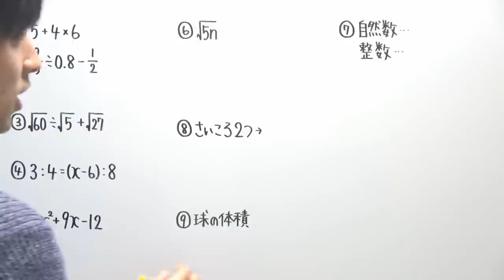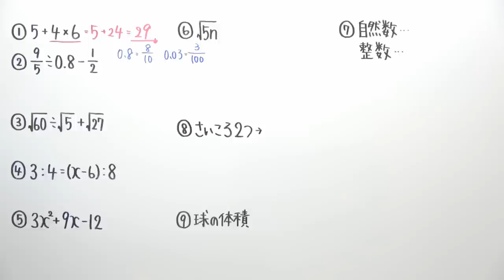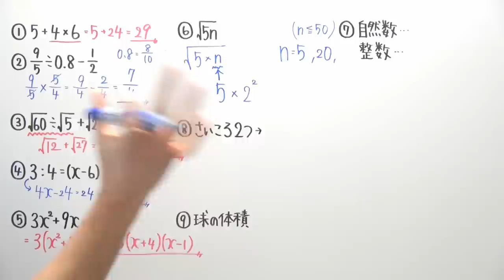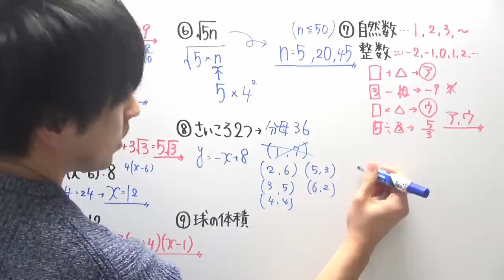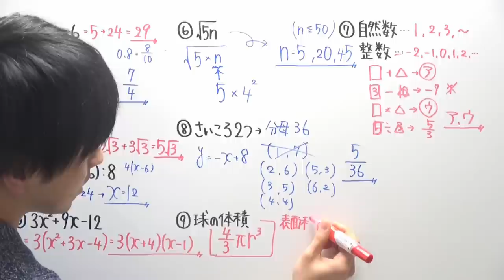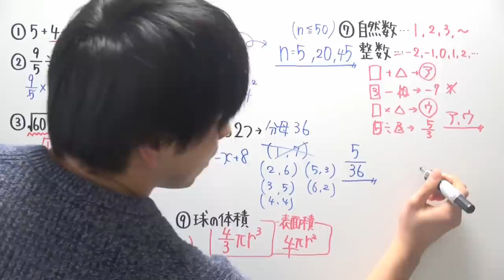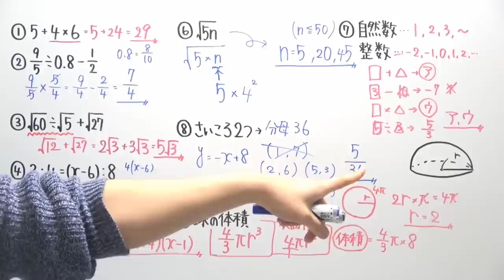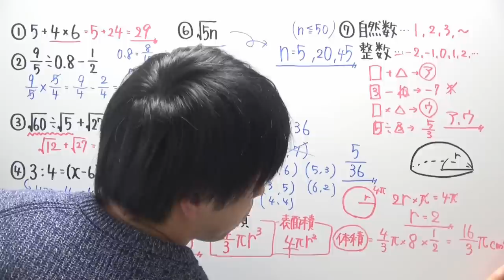【高校受験対策】数学-死守36